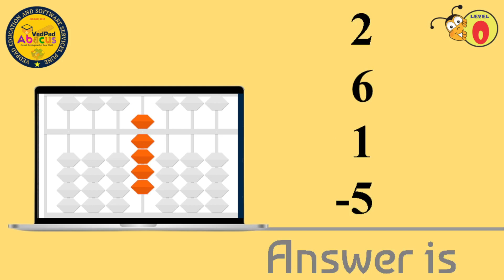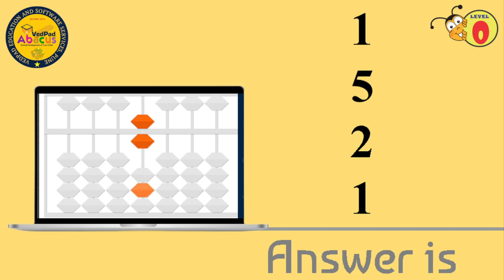VEDPAD ABACUS LEVEL 0 - VISUALIZATION PRACTICE SET 30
Abacus visualization practice involves operating an imaginary abacus in the mind to improve mental arithmetic abilities. The abacus is a mathematical instrument that uses rows of beads or counters that may be shifted back and forth on rods. Individuals can execute mathematical calculations using the abacus's principles without using a physical tool by just visualizing it.